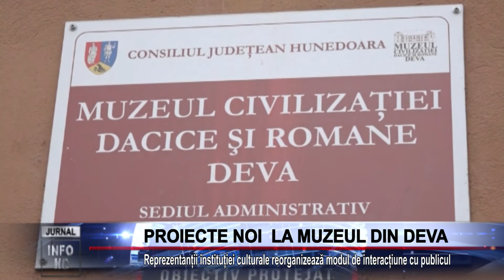PROIECTE NOI LA MUZEUL DIN DEVA